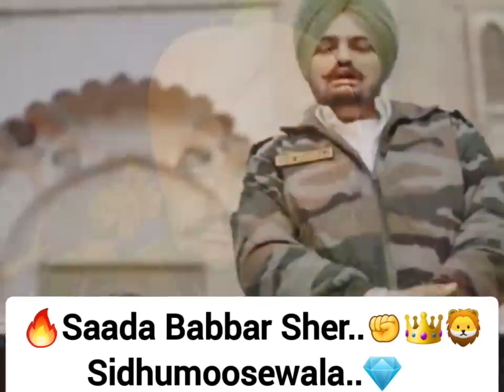Sidhu moose Wala ਦੀਆਂ ਗੱਲਾਂ ਸੁਣਕੇ Reporter ਵੀ ਦੰਗ ਰਹਿ ਗਿਆ ਵੇਖੋ ਪੂਰੀ video 2022